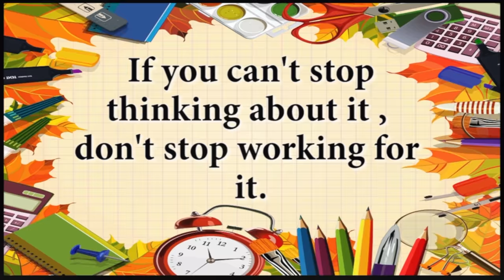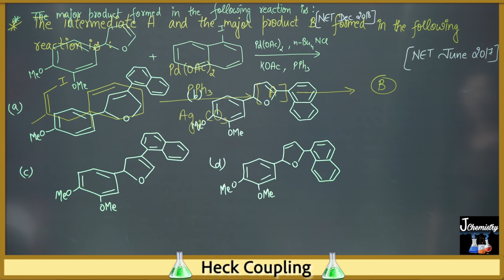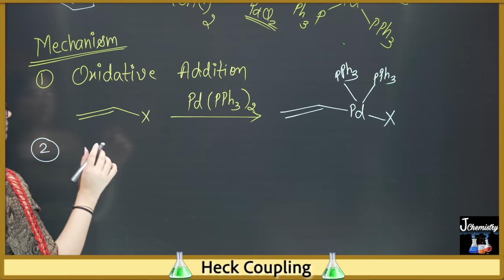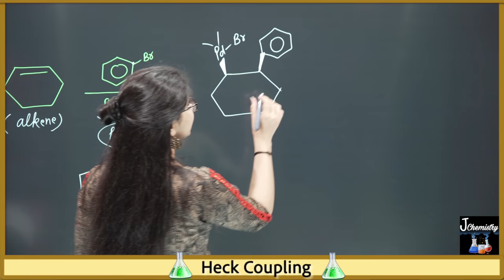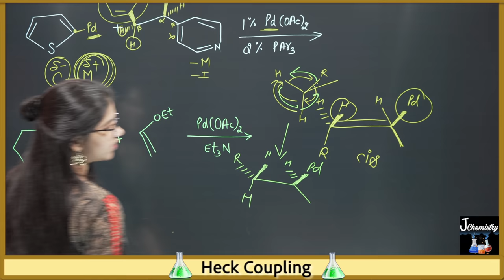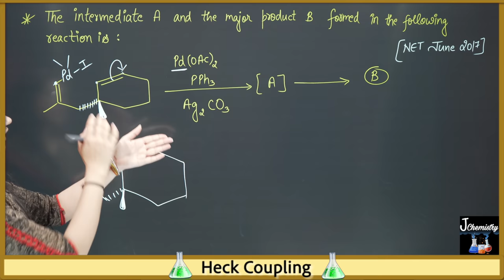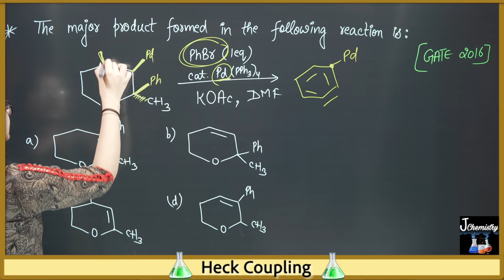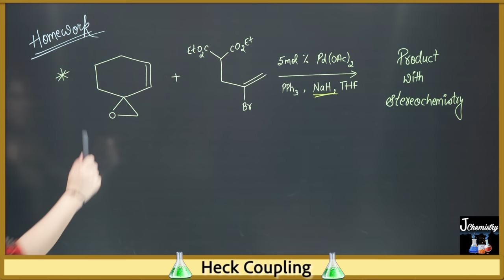Heck Coupling Reaction|Heck Coupling Reaction Mechanism|Examples|Previous year questions|NET GATE